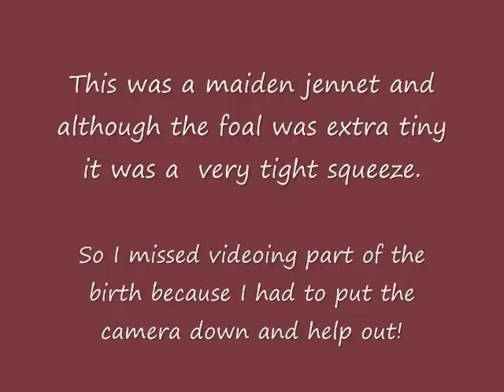Miniature Donkey HHAA Heza Brick House's Birth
Very dark spotted jack born at Half Ass Acres on 5/30/10. His birth height was 20.25" tall and his birth weight was 17.75 lbs.  His sire is Wit's End Badlands Marauder and his dam is a first time mom, HHAA Tease The Boys, aka Flirt.
Half Ass Acres Miniature Donkey Farm